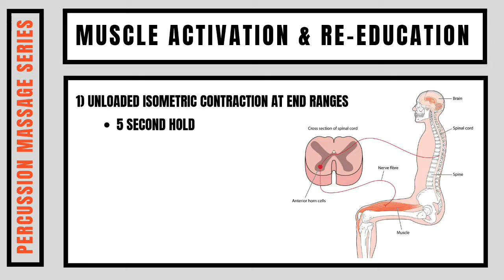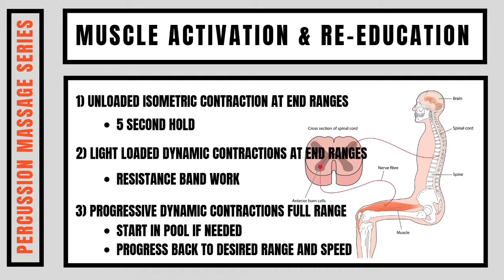3 Steps to Muscle Activation and Re-education